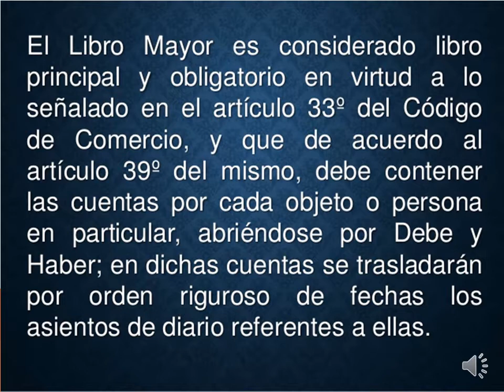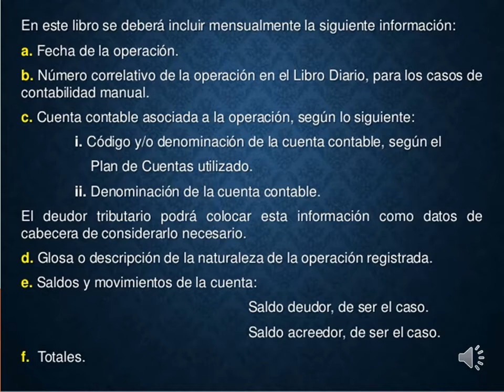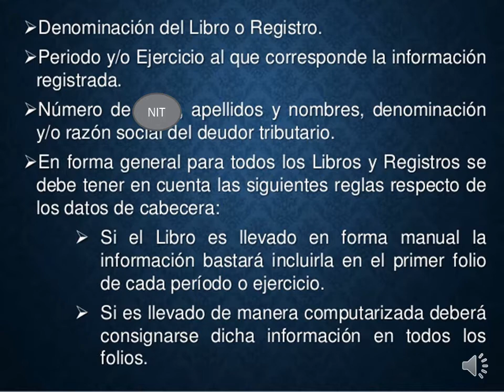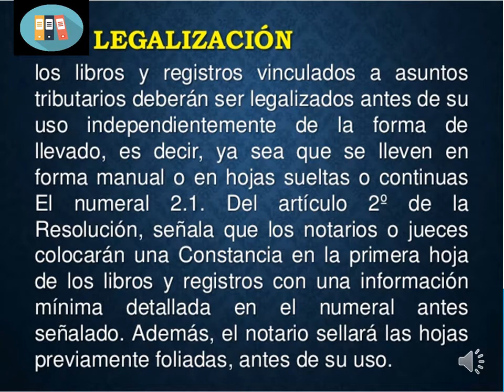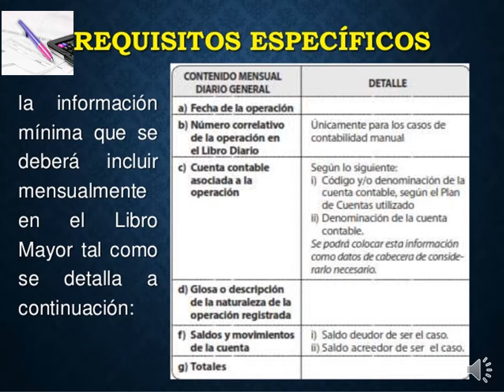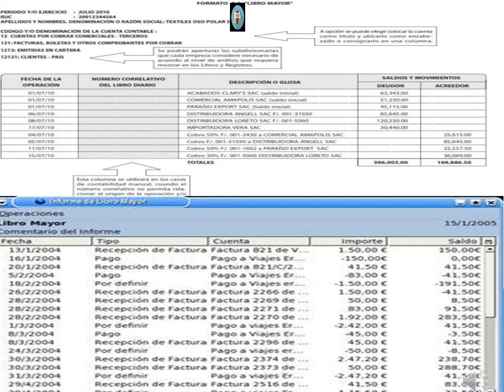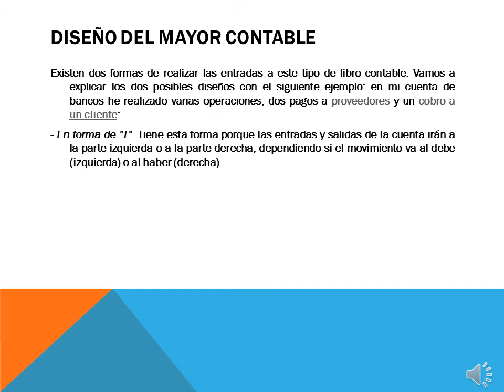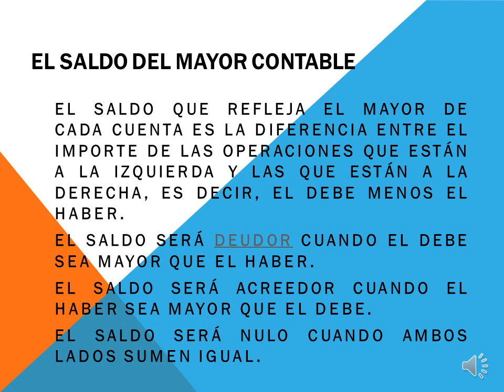ECO 101 MILTON CLASE 15 CONTABILIDAD PARA PASTORES